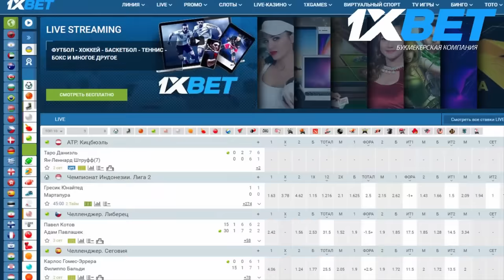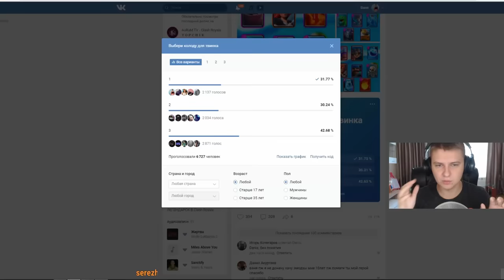НАЧИНАЮ ВСЕ С НУЛЯ - С 1 АРЕНЫ ДО 5К ЗА МЕСЯЦ | Clash Royale